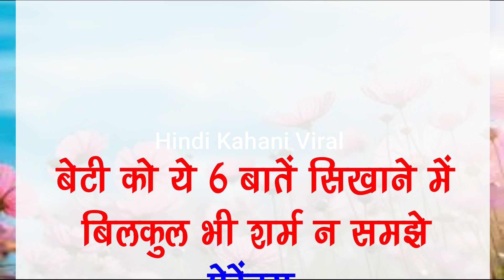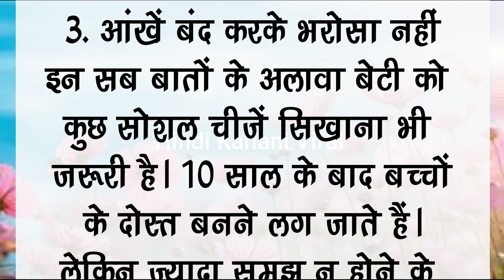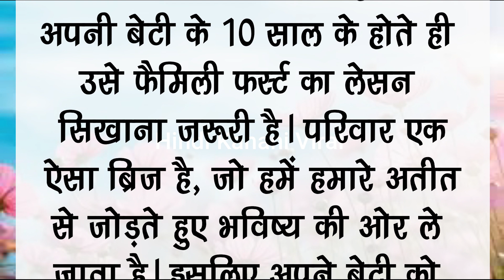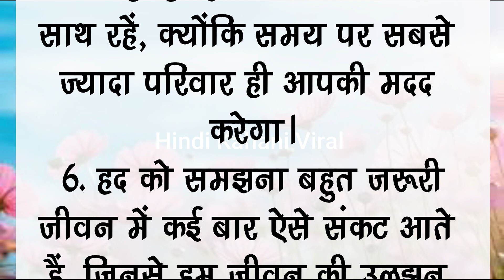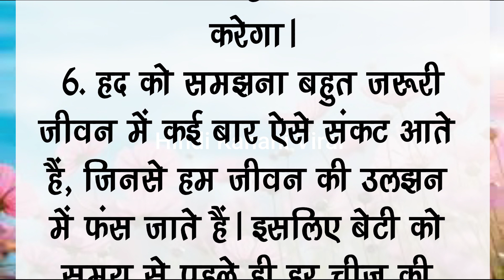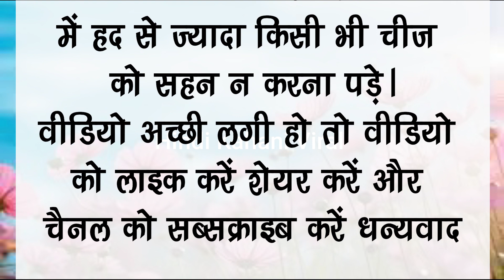बेटियों को ये 6 बाते जरुर सिखानी चाहिए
बेटियों को,
बेटियों को बचा लो बेटों की तरह पालो,
बेटियों को विश्वास कोनी आवे मारी जानुडी,
बेटियों को बचा लो बेटों की तरह बोलो,
बेटियों को बचा लो बेटों की तरह पालो गाना,
बेटियों को बचा लो गाना,
बेटियों का त्यौहार,
बेटियों का भाग मैया तूने कैसा बनाया है,
बेटियों को बचा लो बेटों की तरह पालो गीत,
बेटियों को पराया है,
बेटियों को बचा लो बेटों की तरह,
बेटियों अच्छी लगती है,
अपनी बेटी,
बेटी पर,
बेटी है,
बेटियां बेटियां,
आगे बेटियों का त्यौहार,
आ जाओ बेटियों का त्यौहार,
आलोक मौर्य की बेटियों को दिखाओ,
बेटी को,
बेटी song,
लाडली बेटी,
बेटियों के नाम अच्छे-अच्छे,
jis ghar mein beti na ho,
बेटी बचाओ,
बेटियां सॉन्ग,
बेटी सोंग्स,
बेटियों के गाने,
मां की बेटी,
rishi ki beti,
ऋषि ऋषि,
बेटियों को कैसे बोल रही,
बेटियों के नाम,
बेटियों की विदाई,
बेटियों की कहानी,
बेटियों के लिए शायरी,
बेटियों की नात,
बेटियों का विवाह,
बेटियों के बारे में,
ज्योति मौर्य की बेटियों को दिखाइए,
श्रीदेवी की बेटियों को दिखाइए,
ज्योति मौर्य की बेटियों को दिखाएं,
ज्योति मौर्य की बेटियों को दिखाओ,
बेटियों को बचा लो बेटियों को बचा लो,
खाती,
खा लेंगे,
खादी,
खरी,
खा लिया,
बेटियों को बचा लो गीत,
घर की बेटी,
घर की बेटियां,
घर की बेटी लक्ष्मी,
बेटियों चोर बाजार में,
बेटियों चोर बाजार,
ज्योति मौर्य की दोनों बेटियों को दिखाइए,
बेटियों को मोबाइल मत दो,
पांच बेटियों का नाटक,
बेटियों को मारते बेटियां ना प्लीज,
बेटियों पर शायरी,
बेटियों पर कविता,
बेटियों पर गाना,
बेटियों पर भाषण,
बेटियों पर सुविचार,
बेटियों पर,
बेटियों पर स्टेटस,
बेटियों पर नज़्म,
बेटियों पर डांस,
बेटियों को बचा लो बेटों की तरह पालो सॉन्ग,
बेटियों को बचाओ,
बेटियां ना पलते बेटियों को मारते सॉन्ग,
बेटियों को मारते बेटियां na palte song,
बेटियों का भाग मैया,
बेटियों का भजन,
बेटियों का भाग मैया तूने कैसा बनाया है भजन,
बेटियों का भाग भगवान तूने कैसा बनाया है,
बेटियों का भाग,
बेटियों का भाग मैया कैसा बनाया है,
बेटियों का भाग मैया तूने कैसा बनाया भजन,
बेटियों का भाग मैया तूने कैसे बनाएं,
बेटियों का भाग भगवान तूने कैसा बनाया,
बेटियों को बचा लो बेटों की तरह भालू,
बेटियों महाकाल की,
बेटियों में बेटी मै तारा बनूंगी,
बेटियों में बेटी,
बेटियों मां काली की,
बेटियों में फर्क,
जिनकी है बेटियां,
जिनकी है बेटियां वो ये कहते हैं,
ye betiyan bhagwan hoti hai,
बेटियों वाला गाना,
बेटियों वाले गाने,
बेटियों वाला नाटक,
बेटियों को बचा लो सॉन्ग,
बेटियों से नफरत,
बेटियों सीरियल,
बेटियों से,
बेटियों से ट्रैक्टर कैसे बनाते हैं,
बेटियों हिंदुस्तान की,
के बेटी,
ज्ञ,
ज्ञान केंद्र,
ज्ञानी बातें,
ज्ञान वाली बात,
तीन बेटियां,
बेटी नहीं,
बेटियां,
बेटीया बेटीया,
2 bacho ki maa,
4 betiyan,
6 betiyon ka baap,
बेटी लक्ष्मी,
7 बेटियों का किस्सा,
7 betiyan,
8 bache ki maa,
लक्ष्मी बेटी
yours Queries:--
बेटी को ये 6 बातें सिखाने में बिलकुल भी शर्म न समझे
 पेरेंट्स
beti ke liye Kuchh Jaruri baten
Mata Pita Ke ine Baton Ka Dhyan
ladkiyon ke liye Kuchh Jaruri baten
Dhyan rakhne yogya Baat
emotional story
inspirational story
heart touching story
motivational story
kids storie
parivarik kahaniyan
best quotes
best line
best motivational story
best line hindi 0•7